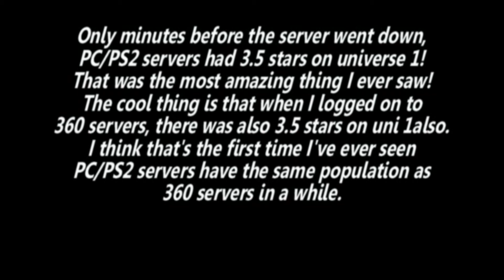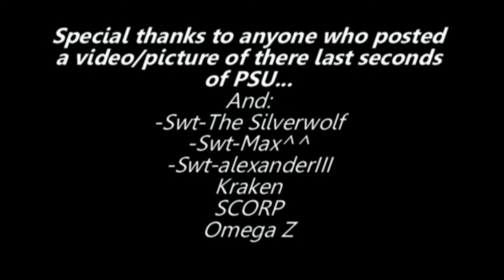PSU Last PC PS2moments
On March 31st 2010, Phantasy Star Universe PC/PS2 servers closed. )= I was on the 360. Server just made this video to to say thanks to everyone for playing and thanks to SEGA staff! Please enjoy even though you may get emotional.